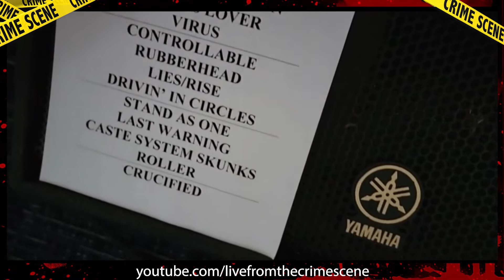Dead Blow Hammer @ Legion 41 Silver Springs MD 9.11.21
Dead Blow Hammer plays Legion 41 in Silver Springs MD on September 11th 2021

*This is a Facebook Live feed and they lessen the video quality. Sorry*